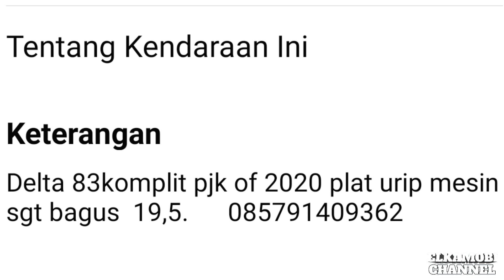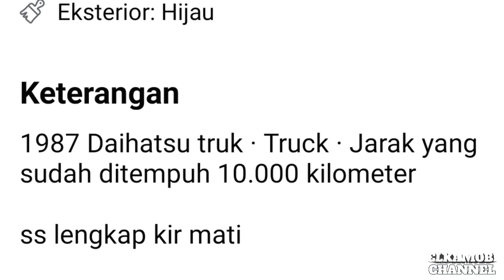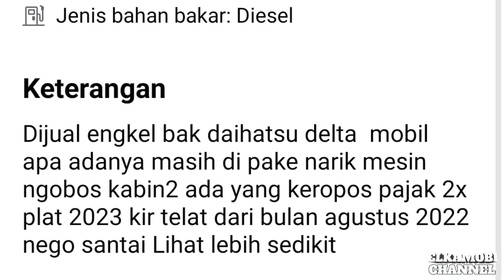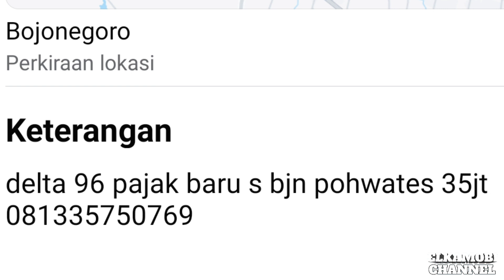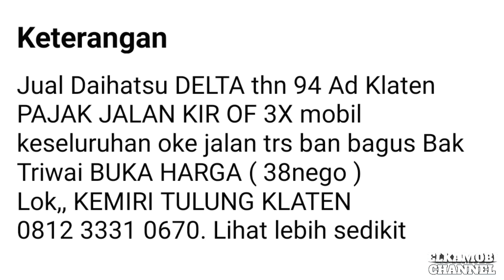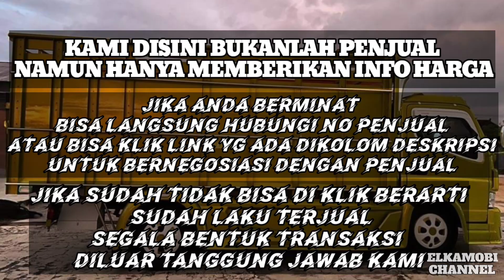HARGA TRUK ENGKEL DAIHATSU DELTA BEKAS MURAH || MULAI 19 JUTAAN || UPDATE 2023 || JUAL BELI TRUK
1. KANEBO CUMA Rp 6.499

3. COVER JOK SANDARAN JOK MOBIL UNIVERSAL 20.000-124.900

pada kesempatan kali ini kami update harga Truck Engkel Daihatsu Delta bekas mulai 19 juta rupiah.